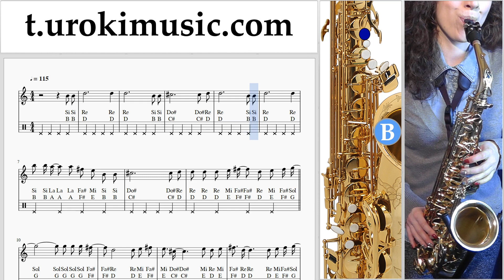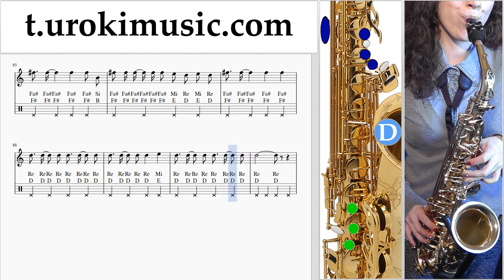How to play 정국 Jung Kook - Dreamers FIFA World Cup 2022 on Saxophone (Tenor) Tabs Notes Solo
How to play 정국 Jung Kook - Dreamers FIFA World Cup 2022 on Saxophone (Tenor) Tabs Notes Saxophone Solo um-i-nbsten Please write in this form, how to make lessons more useful to you howtoplaysaxophone saxophonelessons um-i-nb703